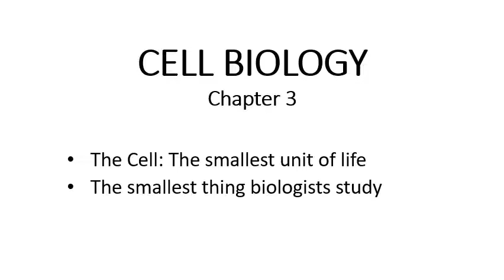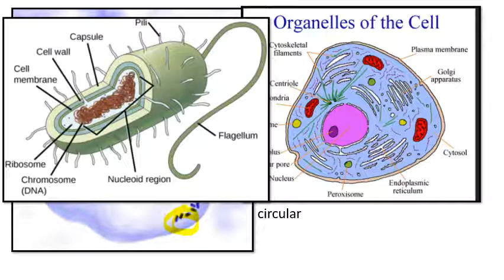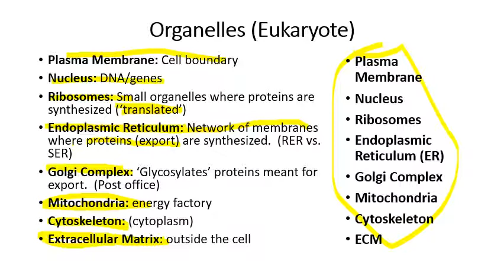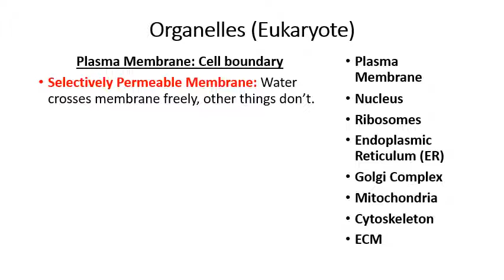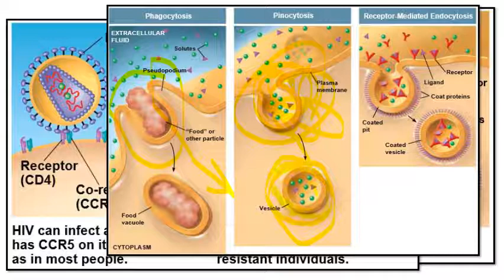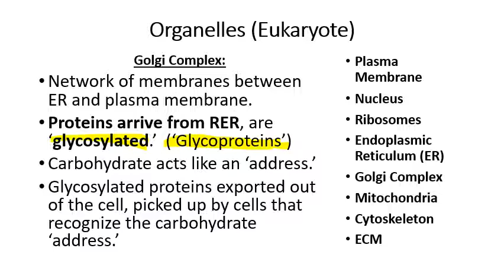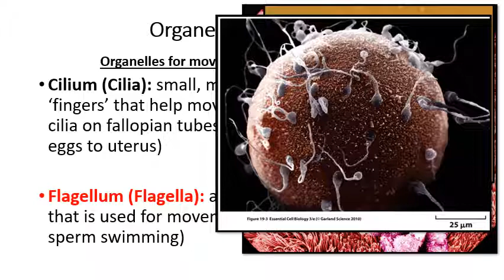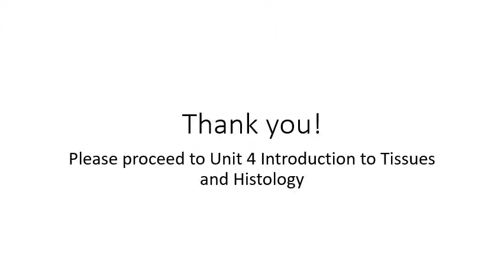Unit 3 Introduction to Cell Biology